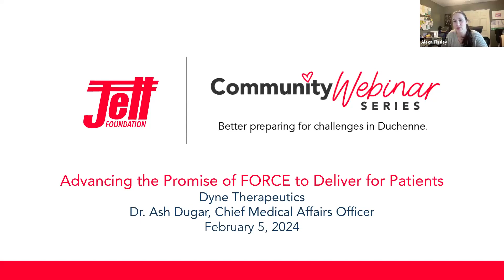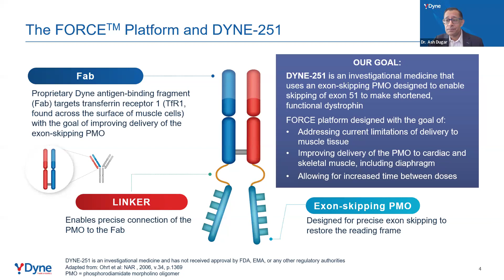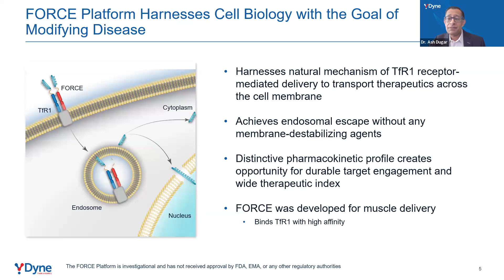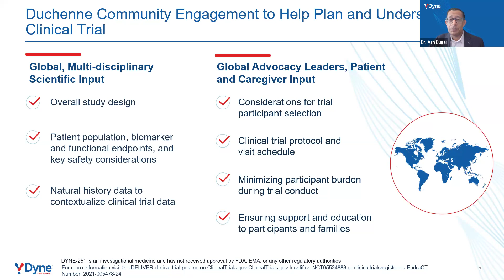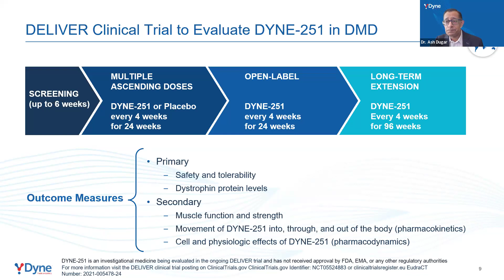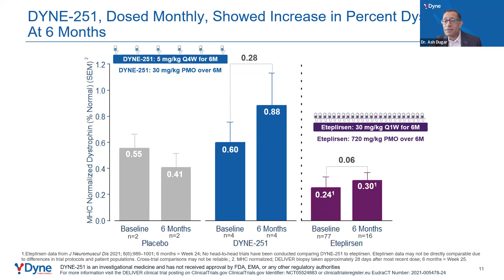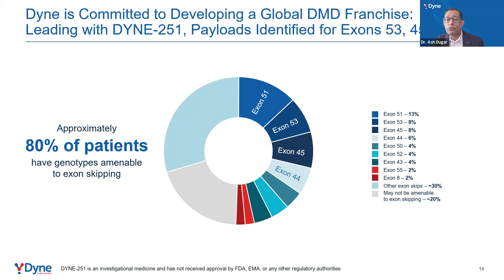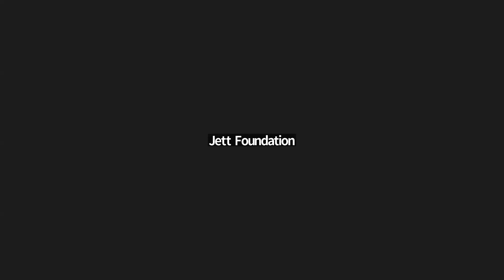Community Webinar: Dyne Therapeutics' FORCE Duchenne Program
On February 5, 2024, Dyne Therapeutics joined Jett Foundation's Community Webinar Series to present on advancing the promise of FORCE, Dyne’s Duchenne clinical trial program, to deliver for patients.

To learn more about Jett Foundation's programs and resources, please